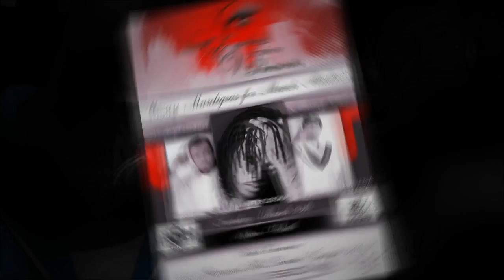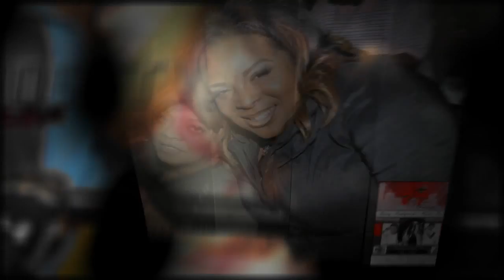GUCCI MANE, WAKA FLOCKA (C.E.O. DEBRA ANTNEY BIRTHDAY BASH) TARVORIA, MIZAY ENT-BRICK SQUAD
YOUNG MONEY ARTIST: LIL CHUCKEE, NICKI MINAJ

WAKA FLOCKA'S Mom! (C.E.O) DEBRA ANTNEY Birthday Bash.

SOUNDTRACK-'PROBATION (MIZAY ALLSTAR REMIX) French Montana, Gucci Mane, Wooh da Kid, Tarvoria.